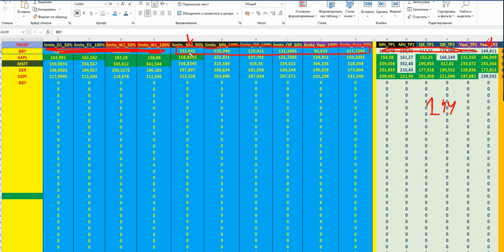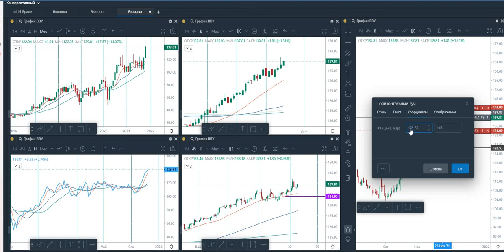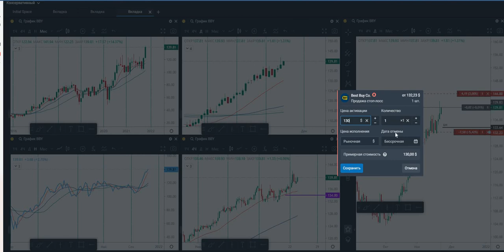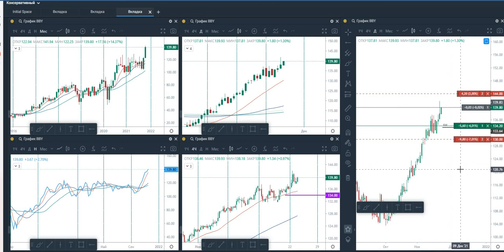BBY короткий трейд есть ЦЕЛЬ 144$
КУРСЫ ЗАНЯТИЙ